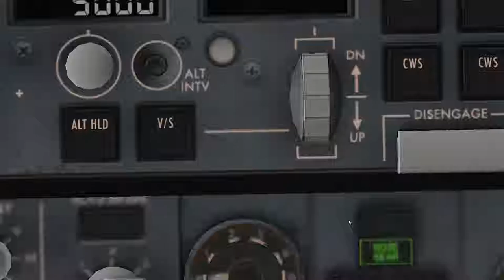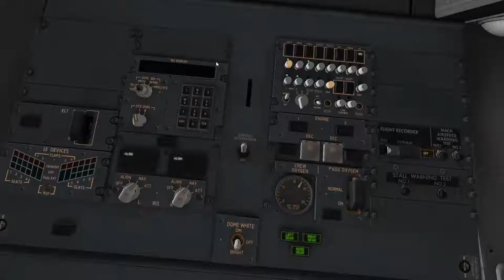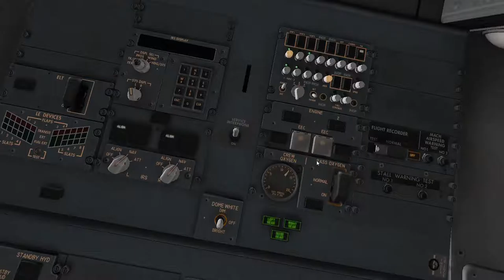X-Plane 11 beta :: B737-800 (modified) Preliminary Preflight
using X-Plane 11 beta to demo preliminary preflight on a Boeing 737-800 (modified)